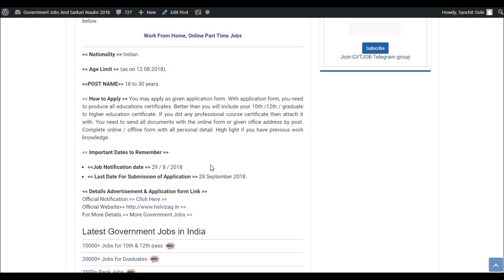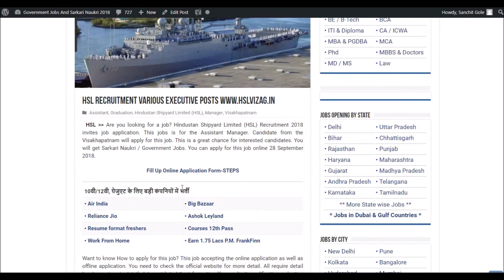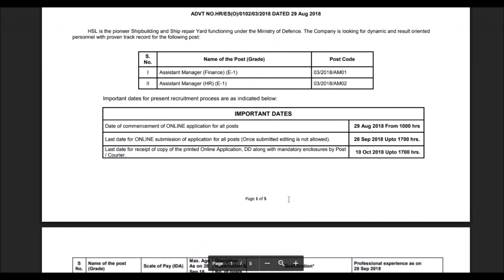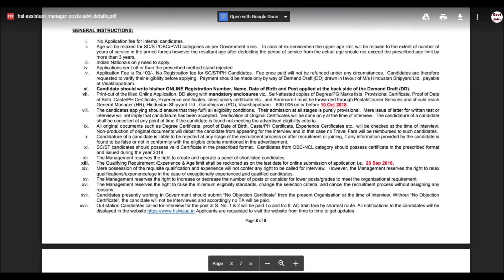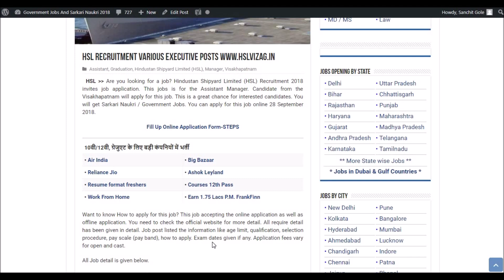HSL Recruitment 2018 - Jobs in September - Govt Jobs - Apply Now !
Today's job about Hindustan Shipyard Limited (HSL) Recruitment 2018. The following job is on Regular basis. For more detailed updates kindly visit the link given Above. You can  apply for this job through the link provided